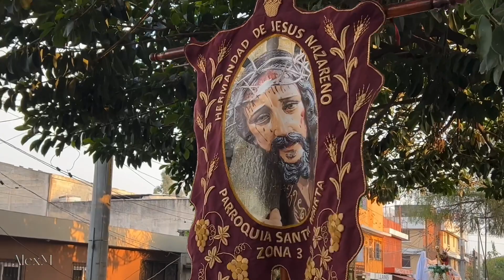Procesión Jesús Redentor de los Cautivos 2022. Rama cae sobre Jesús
En el momento en que el Jesús iba rumbo al Cementerio, al terminar el turno de mujeres, los alto de la cruz y lo bajo de las ramas de un árbol, provocan que una de esas ramas caiga y quede atorada en las potencias que lleva Jesús, por lo que un miembro de la hermandad, debe subir a quitarla de la imagen.

Procesión de Jesús Redentor de los Cautivos 2022.  Marchas:  Mater Mea e Indulgencia.